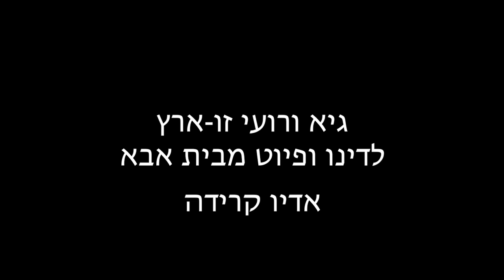גיא ורועי זו ארץ - אדיו קרידה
מתוך הופעת ה 200 של ״לדינו ופיוט מבית אבא״
שהתקיימה בתיאטרון הבימה באולם ״רובינא״
הופעות קרובות:

קחון וכלי הקשה: יקי לוי
בס: זיו הרפז
קלרינט: בוריס חיימוב
עוד וכינור: גלעד חזן
קלידים ופסנתר: רועי זו-ארץ
עיבוד והפקה מוסיקלית: רועי זו-ארץ
הקלטה,מיקס ועריכת וידאו: בנקו מנדיל
צילום: קובי חי
הפקה: גיא זו-ארץ